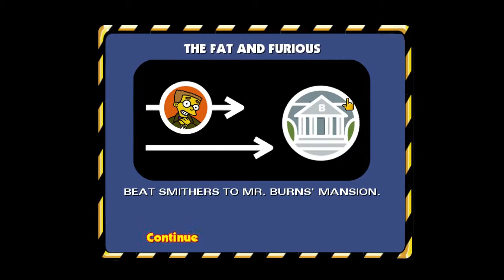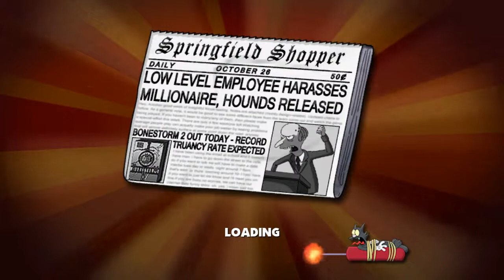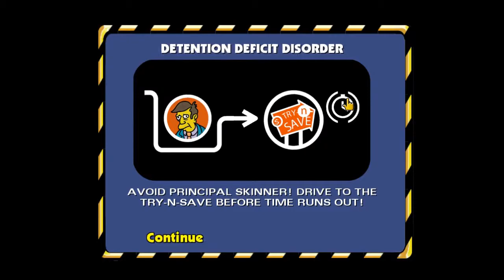The Simpsons Hit and Run Let's Play [Part 2] - Twin Barts!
Looks like the character glitch continued?